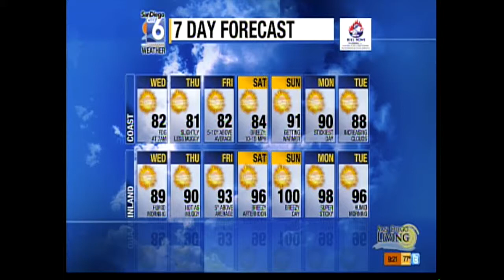How to Save Time in the Morning and Put Breakfast Back on the Menu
Lifestyle Expert, Susan Campbell Cross, visits the set of San Diego Living to talk about how you can save time in the morning so you can enjoy the most important meal of the day with your family.